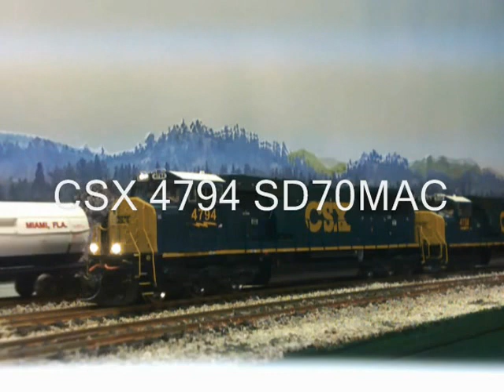CSX Modern Diesels: CSX 4794, CSX 4758, CSX 4545 SD70MAC, CSX 5218 ES44DC HO Models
A consist of CSX 4794, CSX 4758, CSX 4545 SD70MAC, and CSX 5218 ES44DC HO Scale Model Locomotives pulling an empty coal train. The models were custom built, using specifically custom built parts for accurate rendering of the prototype characteristics, along with a selection of best commercially available parts.